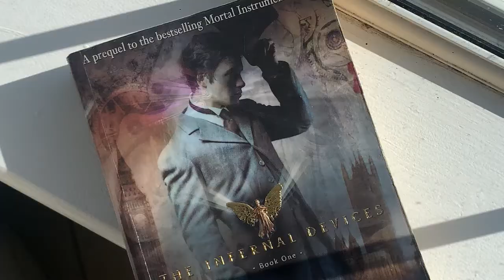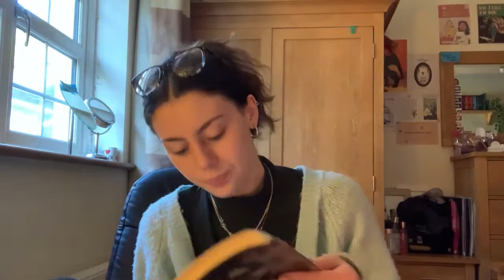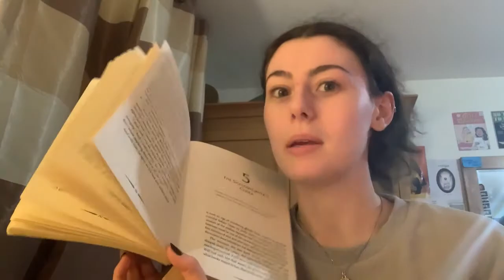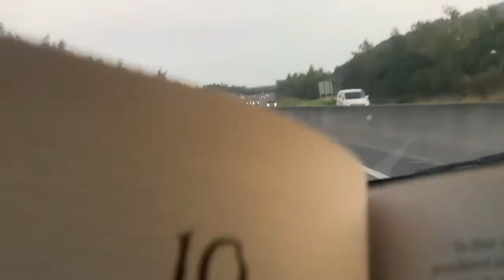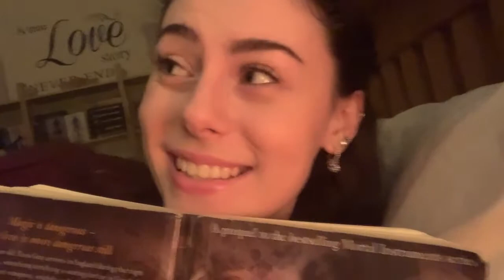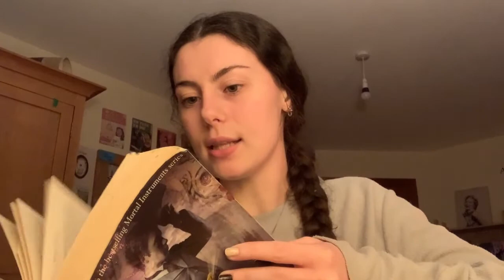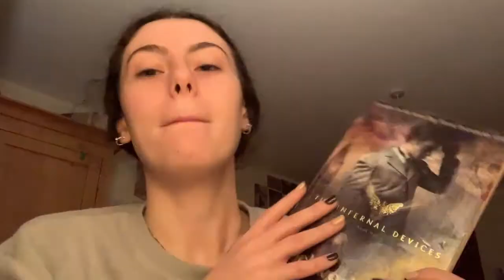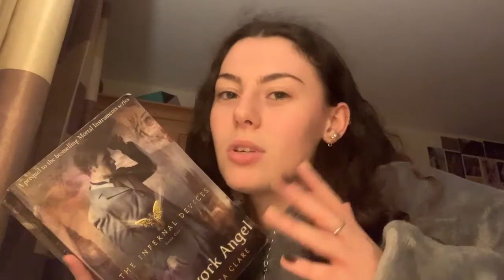Clockwork Angel Reading Vlog // Spoiler filled vlog reading The Infernal Devices for the First Time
Welcome to me reading Clockwork Angel, the first book in The Infernal Devices series by Cassandra Clare for the very first time!!
It's a long and chaotic one, hope you enjoy! x

[socials ]
Amazon wishlist-

[ music ]
I'll always love you (Prod. by Lukrembo)